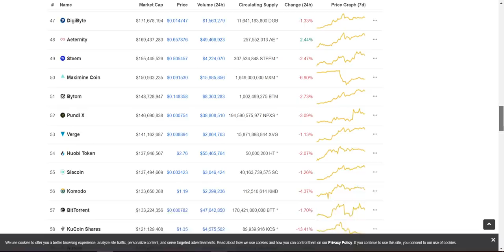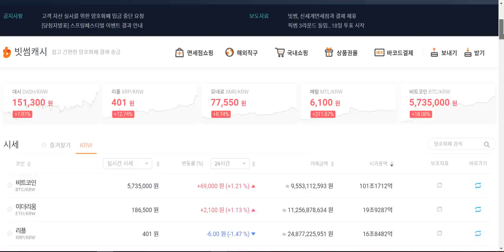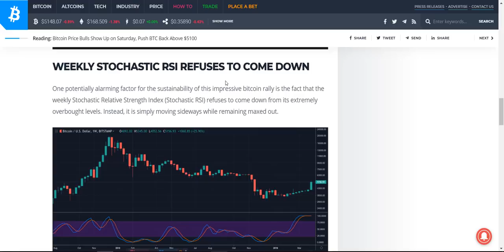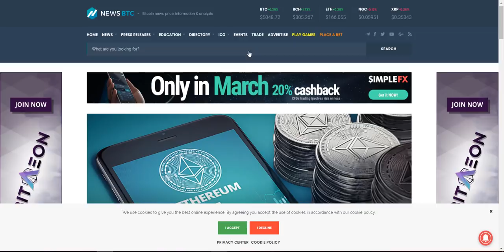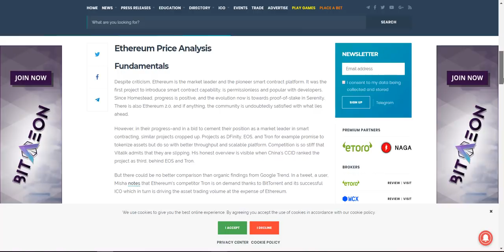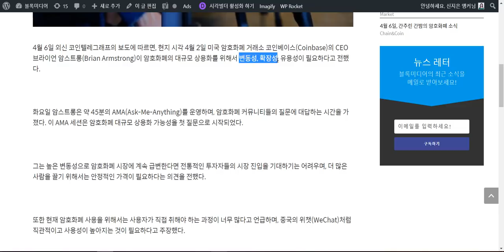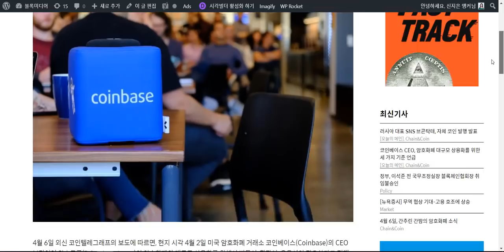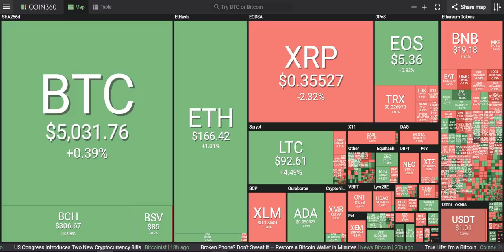[굿모닝 비트코인] 0407 비트코인 5000선 유지. 암호화폐 시장 강한 혼조세 - 비트코인, 이더리움, 리플 가격 변동 분석 -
비트코인 가격이 5000달러 선 유지하고 있습니다.

암호화폐 시장, 전반적으로 1~5%대 조정받으면서 강한 혼조세 보이고 있는 모습입니다.

암호화폐 시황과 함께 비트코인과 이더리움, 리플의 가격 변동 흐름을 분석한 자료들까지 함께 보시죠!